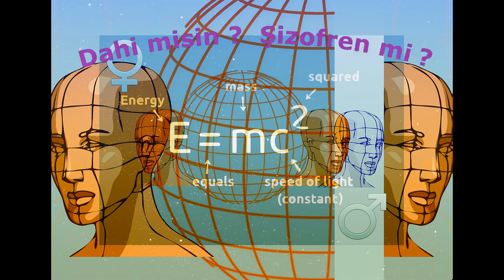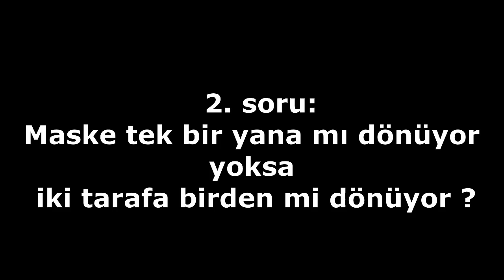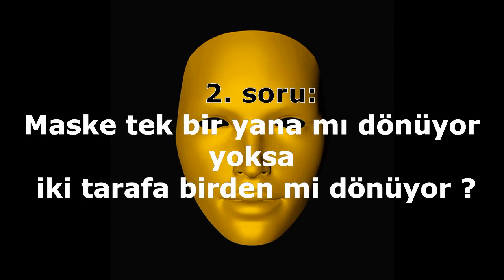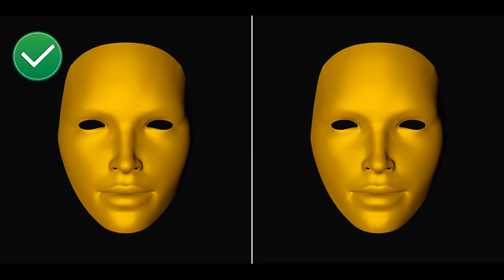Dahi misin ? Şizofren mi ? | Zeka Testi | laforizma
Sadece Şizofren Ya da Dahi Olanların Doğru Cevap Verebildiği Farkındalık Testi
Yüksek IQ lu dahilerle şizofreni hastalarının dünyayı algılama biçimleri normal bireylerle aynı şekilde olması pratik olarak imkansızdır.
Yüksek IQ ya sahip dahiler  duygu ve düşüncelerini  kontrol edip bilinçli bir şekilde ifade edebilirken özellikle Şizofreni hastalarının kendilerini ifade etmekte ve kafasında neler olup bittiğini aktarmakta çok başarılı olmayabilirler. Bu durumdaki bireylerin durumunu öğrenmek ve yardıma ihtiyacı olup olmadığını belirlemek için birçok psikiyatrik birtakım testler ve farklı yöntemler  kullanılırlar.
Şimdi sizlere dikkatlice  incelemenizi  istediğim  2 basit görsel sunacağım
Acele etmeyin, Doğru ve kesin sonuçlar elde etmek için  görsellere yoğunlaşıp algılamanız ve görsel duygularınıza uygun olarak cevaplamanız yeterli olacak.
Bu test tüm dünyada viral olan eğlence temalı bir magazindir. Bu testin kaynağı bright side sitesi olup Türkçeye çevrilmiştir konu bütünlüğü için dahi ve şzofreniyle ilgili ek bilgi ve konu bütünlüğü içinde farklı görseller de izleyicilerle paylaşılmıştır.
Not: Bu ve benzeri testlerle asla teşhis konulamayacağı çok açıktır.
Amaç güzel vakit geçirmek ve tebessüm etmektir sonuçları ciddiye alıp etrafta IQ patlaması yaşamış Einstein gibi dolaşmaya veya şizofren olduğunuzu düşünüp doktora gitmeye gerek yoktur eğlenmenize bakın bilginize  :)